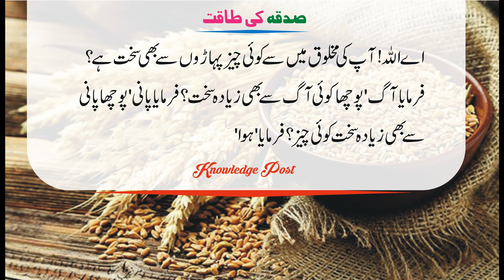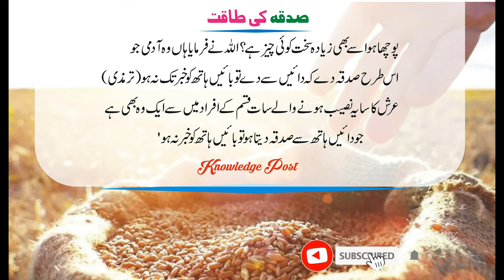Sadqa ki Taqat | Sadqa ki fazilat| Frishto Ka Allah Sey Sawal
Nayem816 ​islamic_music​
Islamic background music no copyright#islamic_music​​​
halal background music